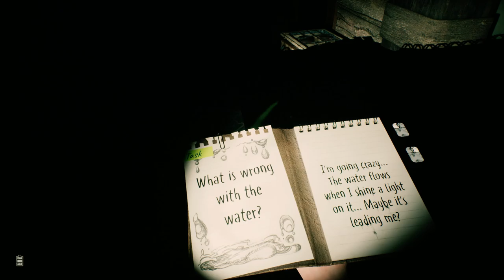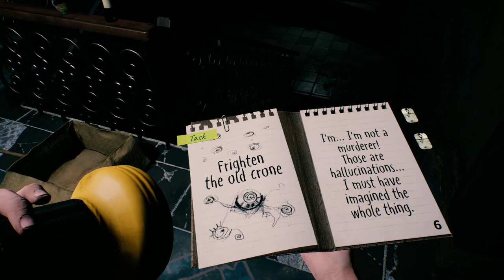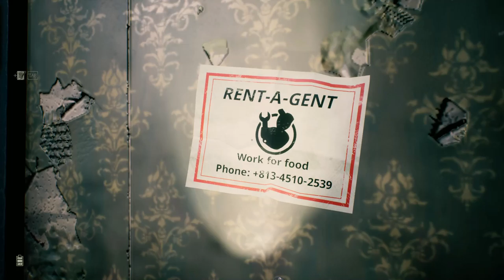Loco Parentis | Gameplay